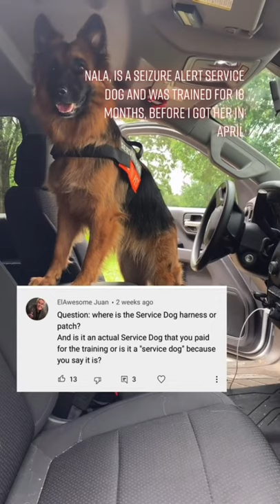What My German Shepherd Seizure Alert Service Dog Vest Looks Like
Do service animals have to wear a vest or patch or special harness identifying them as service animals? A. No. The ADA does not require service animals to wear a vest, ID tag, or specific harness.

✅ Please follow all of these or i will lick your face